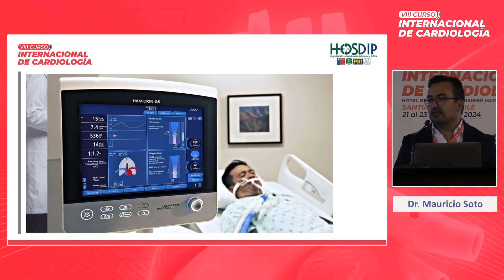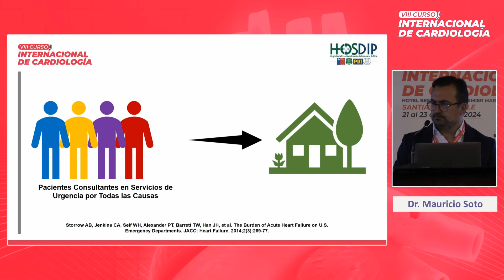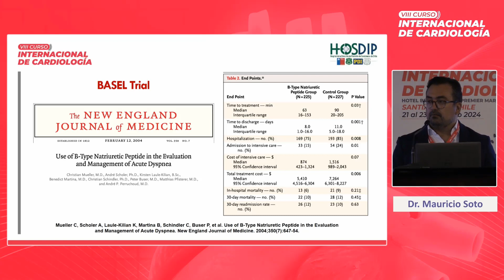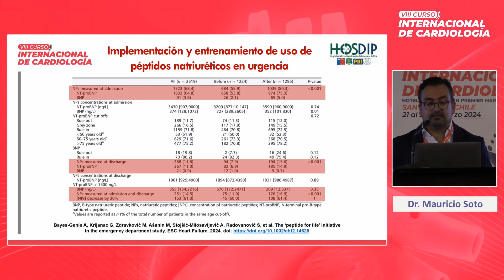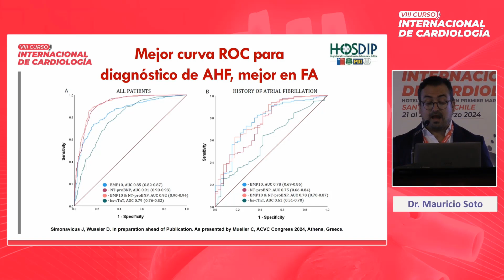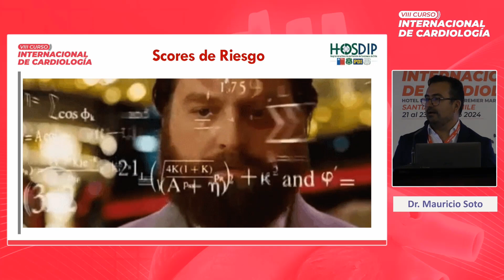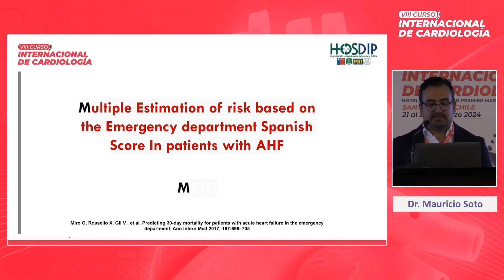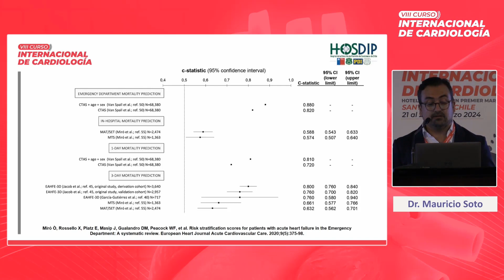I MÓDULO / INSUFICIENCIA CARDIACA AGUDA - Como estratificar riesgo y manejo